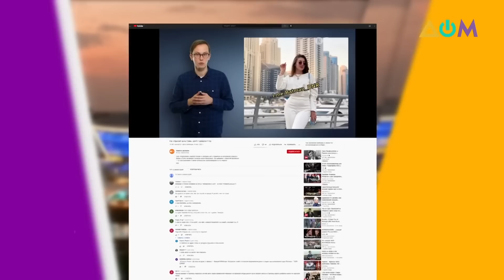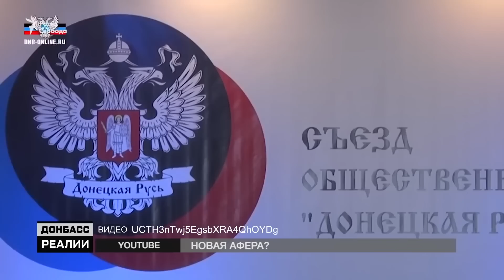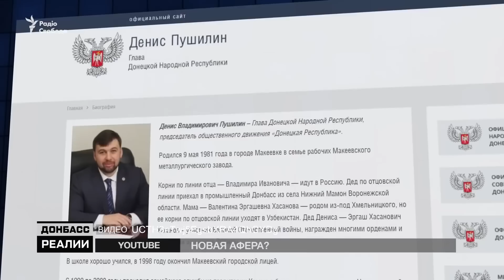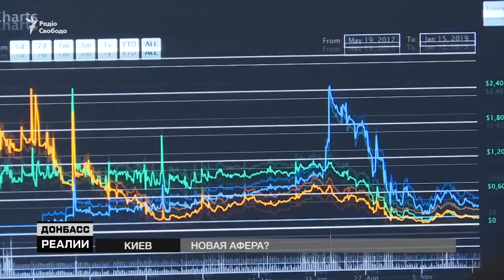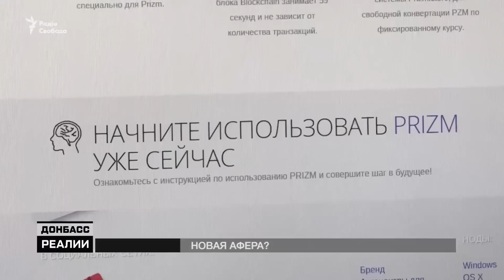Пушилизация россии. Кремлевский ммм-щик и его команда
Служить путину могут только маститые лохотронщики и отбросы общества.